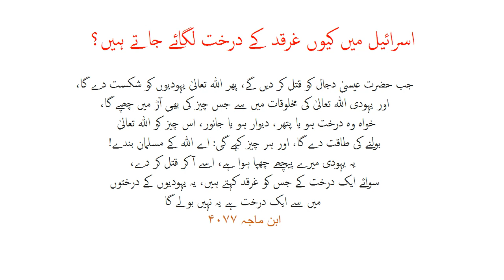Why Israeel plants Ghurqad Trees || Dajjal & Ghurqad Tree || Jews Tree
The Ghurqad Tree is called Dajjal tree and jews tree since it with protect them.Therefore israeel is planting thousands of Ghurqad trees. Let us explain in the light of authentic hadith how ghurqad tree is gonna help jews during armagadon